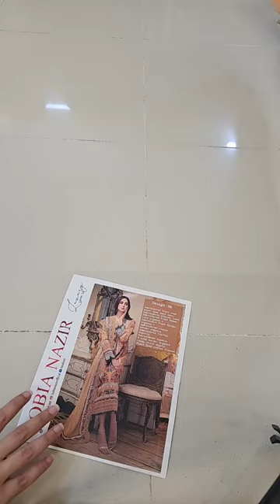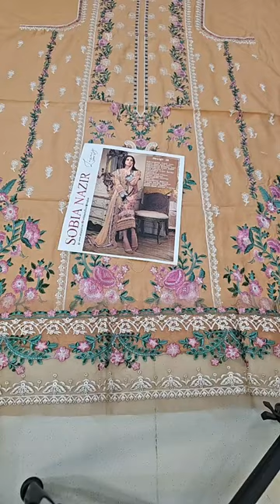Sobia Nazir Embroidered Lawn Suits Unstitched 3 Piece SN23EL 3B - Luxury Collection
Exquisite style and effortless elegance come together in this Sobia Nazir Embroidered Lawn Suit Unstitched 3 Piece SN23EL 3B - Luxury Collection. Crafted from PAKISTAN SALAWAR KAMEEZ, this timeless design elevates your wardrobe with stylish and modern touches. Perfect for any occasion.